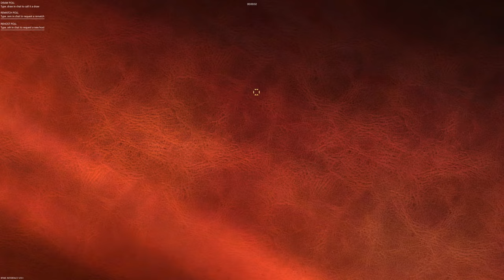I HATE THIS MAP! | The Battle for Middle Earth